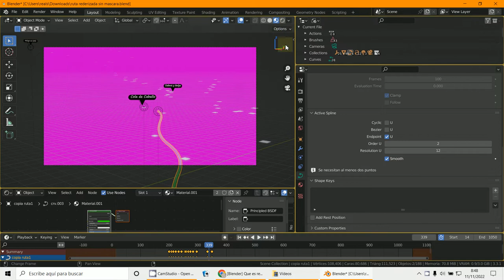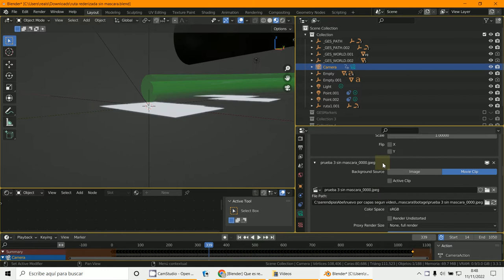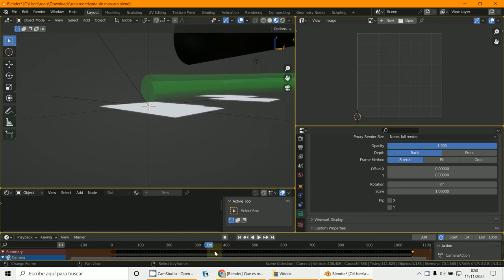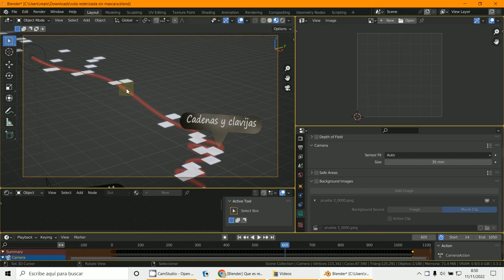Empaquetar imagenes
3D Blender 3.3.1
Empaquetar imagenes o vídeos